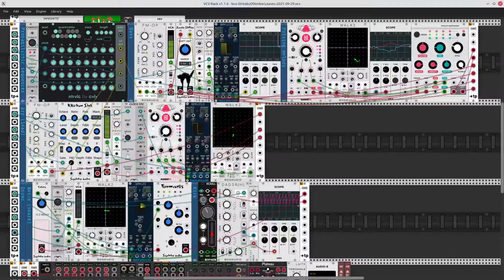BCO - Streaks of Amber Leaves (WIP: 2021-09-29)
Creating electronic music with VCV Rack.